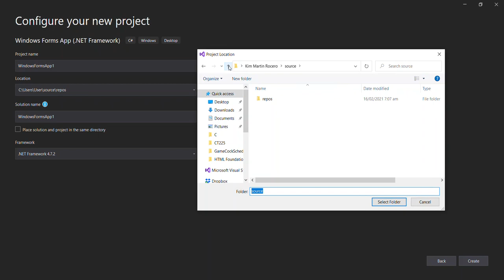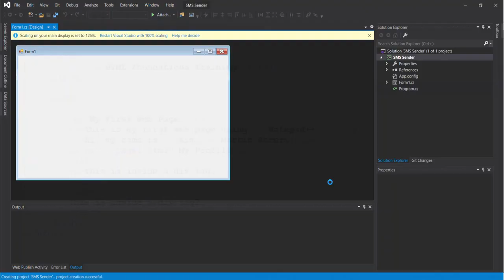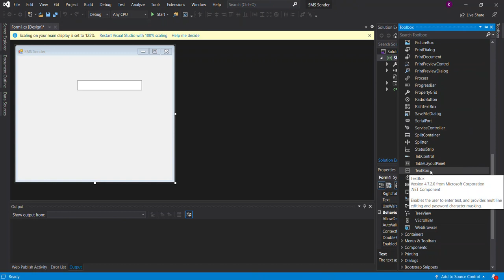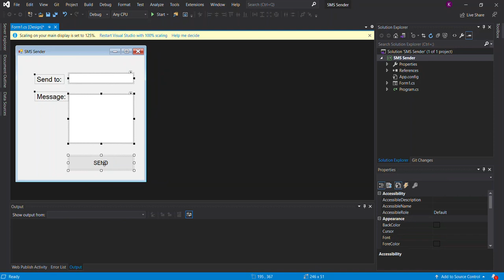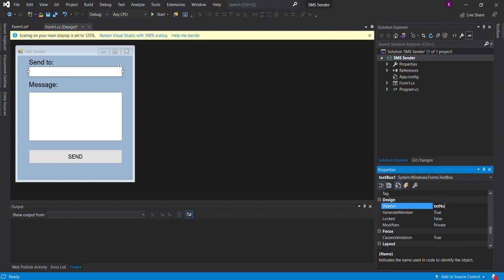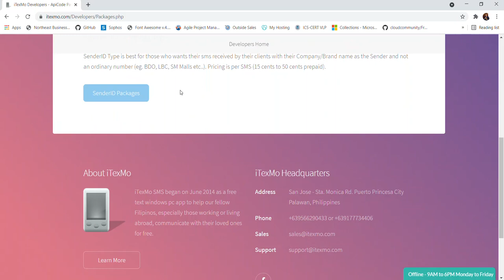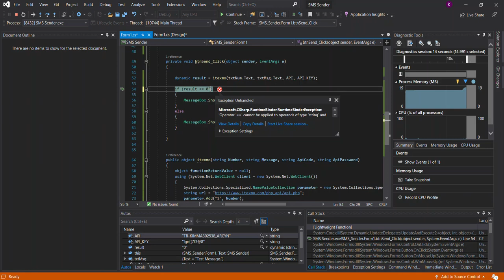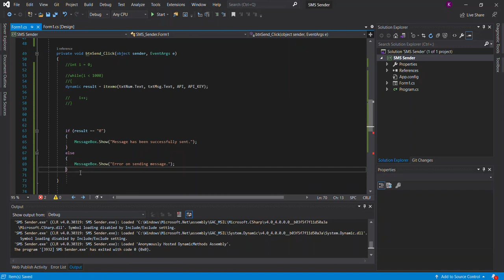SMS Sender in C# Winforms using itexmo API